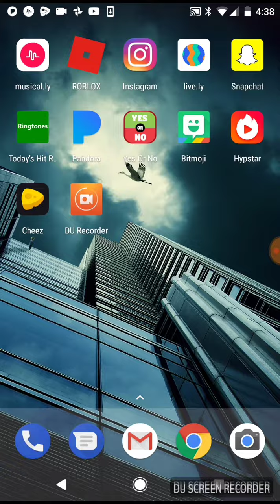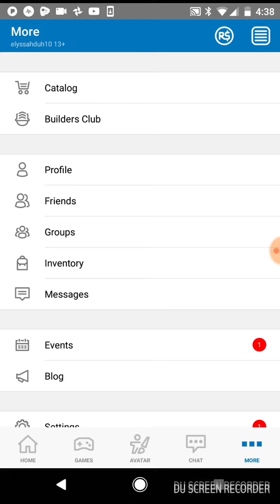My social media